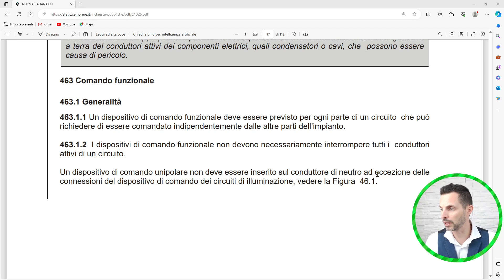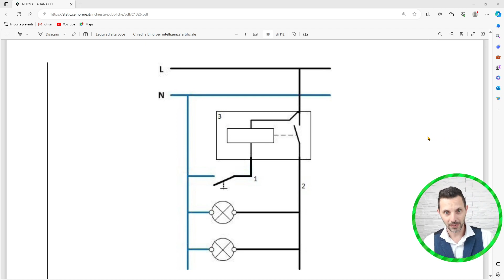CAMBIA la NORMA e si può mettere il pulsante sul neutro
Fino ad oggi hai fatto impianti fuori norma seguendo le indicazioni di chi ti ha venduto i relè che volevano i comandi sul neutro...

Bhèèèèèè... pecorone